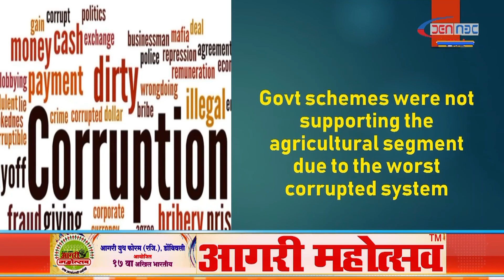Dr.RAVINDRA SHISAVE (IPS)-Agri Mahotsav 2019 Dombivali DAY-5